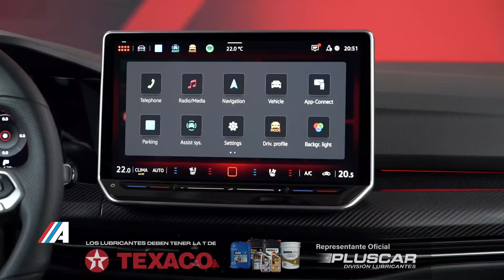GOLF GTI CLUBSPORT 2025